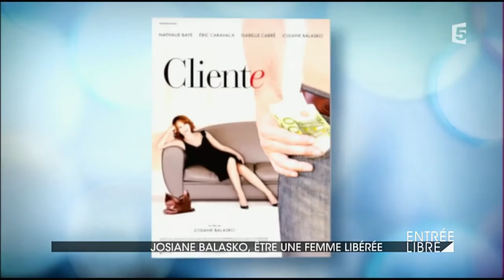Josiane Balasko, être une femme libérée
Josiane Balasko est à l’affiche du Théâtre des Bouffes du Nord du 7 au 31 décembre, dans un monologue extrait de « La Femme Rompue » de Simone de Beauvoir. L’occasion pour Entrée Libre de rencontrer la comédienne.